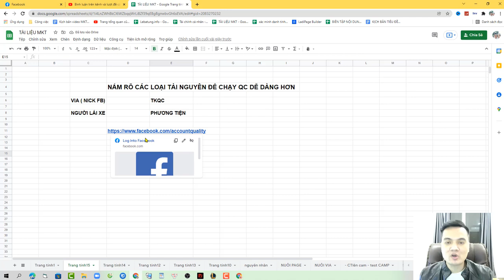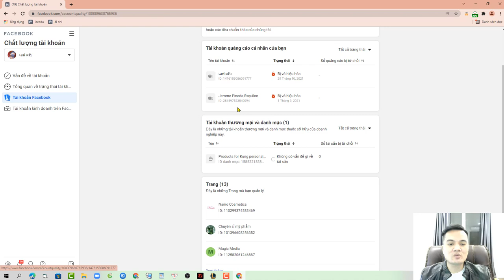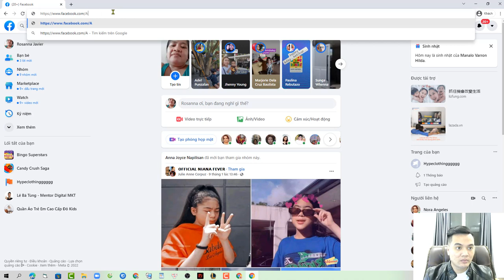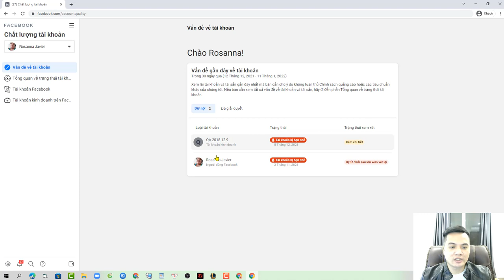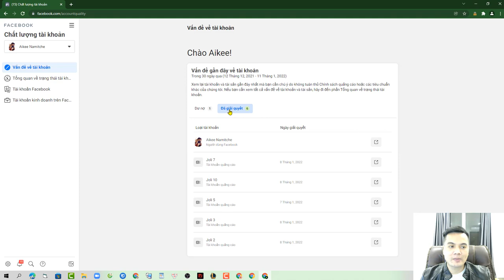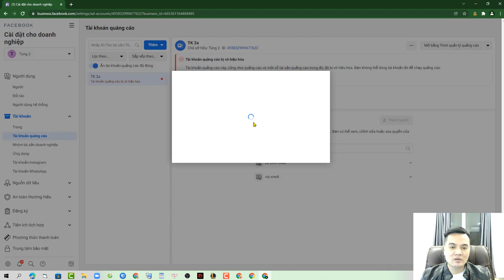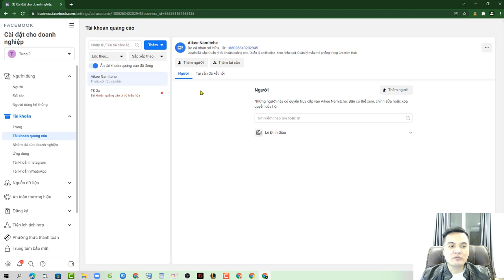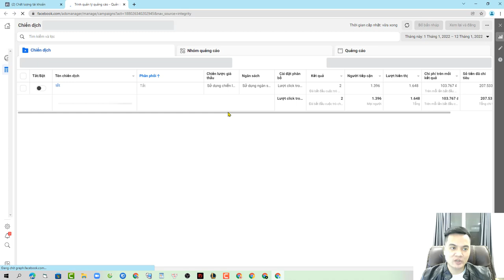Quảng cáo facebook ads cho người mới cần biết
2. Facebook Marketing Thực chiến

CÁC KHÓA HỌC VỀ KINH DOANH ONLINE CỦA TÙNG:
1. Facebook ads cho người mới bắt đầu (thực chiến)
2. Facebook Marketing Thực chiến
3. Coaching 1:1 internet marketing